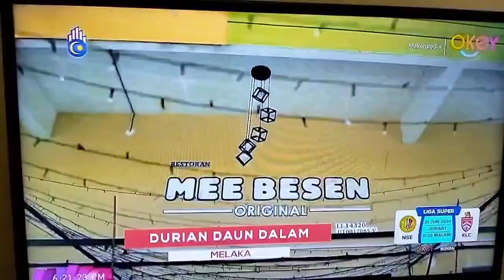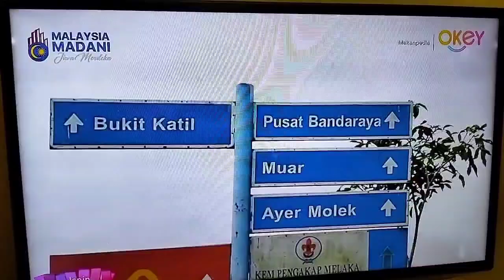Makanpedia - Episode 10